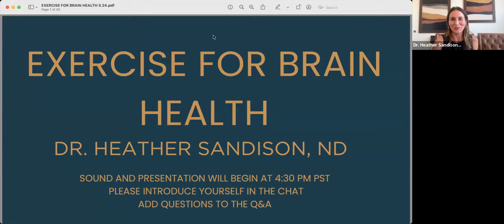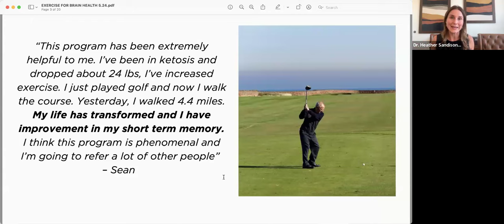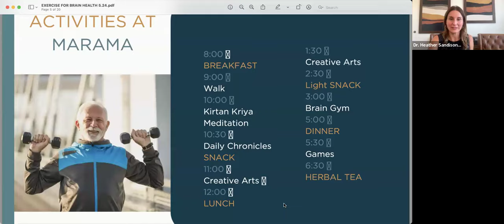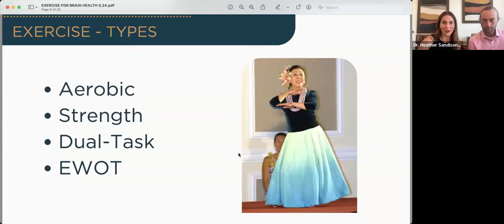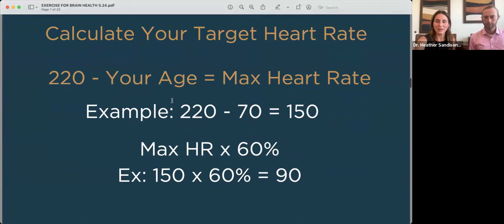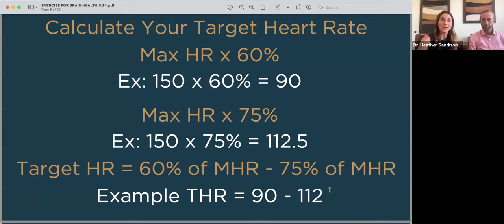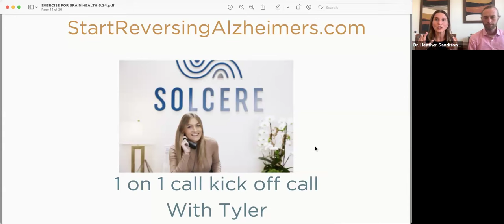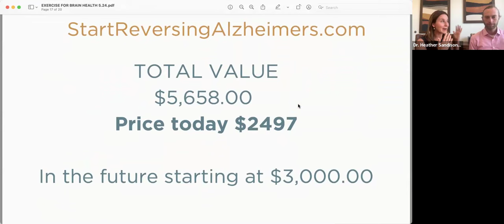Exercise to Reverse Cognitive Decline With special guest Dr Robert Love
Every patient in Marama participates in daily brain-boosting exercise, and the results speak for themselves – cognition scores improving, previously non-verbal patients engaging with their friends and family once again… and of course, every other biomarker falling into line as well!

During this Live Workshop on Exercise to Reverse Cognitive Decline, we will discuss:

Exercises You Can Do at Home: We will share specific types of exercises and guide you to create an action plan to implement them in your daily routine. I’ll provide options of how to incorporate types of movement depending on you or your loved ones level of cognitive decline.

Navigating Exercise with Healthcare Providers: Prepare yourself to knowledgeably discuss exercise options as it relates to brain health with your care providers. Communicate effectively with those hesitant to start a new exercise routine and get the proper support and guidance you need when you go it alone.

Plus more Success Stories and a Live Q & A Session: The workshop offers an opportunity to clear any doubts, share experiences, and gather insights to help you navigate the challenges of integrating exercise into your daily routine.